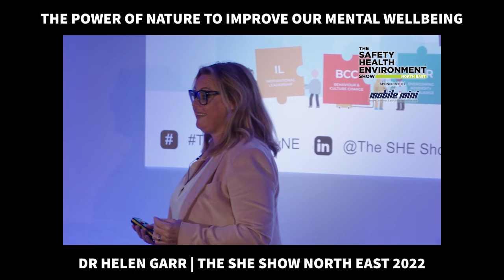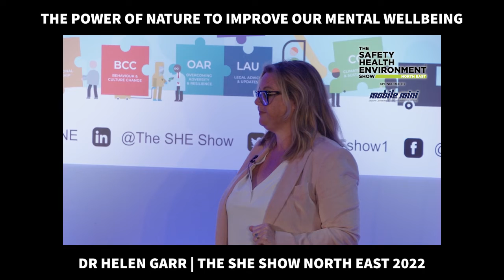The SHE Show North East 2022 - Dr Helen Garr (The power of nature to improve our mental wellbeing)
Helen explains the science behind why we feel better when surrounded by green spaces and nature, this is because trees send out a chemical called phytoncides that lowers our blood pressure, in addition nature contains fractals, which are reoccurring geometrical shapes, seen in things such as acorns, snowflakes, waterfalls etc... and when our brain sees these fractals it induces alpha waves the same waves we experience when we deep breathe or meditate. Within 4 minutes of simply looking at a photo of nature your parasympathetic nervous system, which is the part of the nervous system that makes us feel calm and relaxed, will be activated.

Our next event will be The SHE Show South - Sponsored by Willmott Dixon, where Dr Helen Garr will provide us with hints and tips to become better at stress by uncovering your inner superhero. You will learn how your favourite childhood superhero and real life heroes can help you manage even the most stressful situations.

🗓 Tuesday 21st June 2022
📍DoubleTree by Hilton, MK Dons Stadium